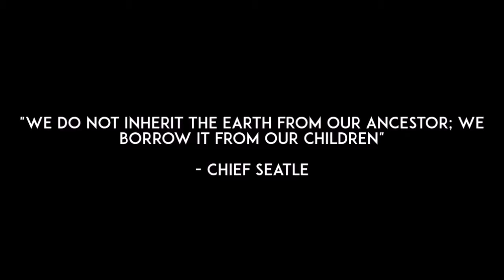"Konservasi dan Perubahan Iklim" by Alcedo (3) - YLCCC 2017 at Bukit Barisan Selatan National Par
This is a short movie with the topic of climate change created by Team Alcedo, the participants of Youth Leadership Camp for Climate Change 2017 (YLCCC 2017) at Bukit Barisan Selatan National Park.

"Youth Leadership Camp for Climate Change 2017” is a program organized by UNESCO Office Jakarta, UN CC: Learn, The Climate Reality Project Indonesia, Swiss Agency for Development and Cooperation SDC and Youth for Climate Change Indonesia,. This program is carried out within the second phase of the UN CC: Learn Project to "Strengthen Human Resources, Learning and Skills Development to Address Climate Change" and supports the implementation of the National Learning Strategy of Indonesia. The activities in this program are aimed at raising climate change awareness of Indonesian youth, who will be playing major roles in the shift towards sustainable lifestyles and in disseminating the importance of climate change adaptation and mitigation.

YLCCC 2017 were conducted in three UNESCO Heritage Sites: Cibodas Biosphere Reserve, Gunung Leuser National Park, and Bukit Barisan Selatan National Park.

for more information about our program.